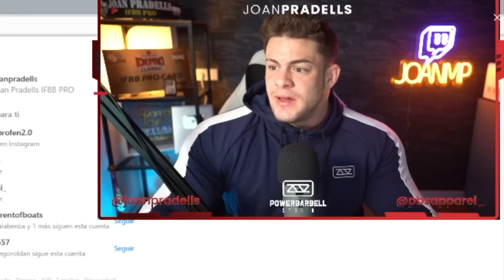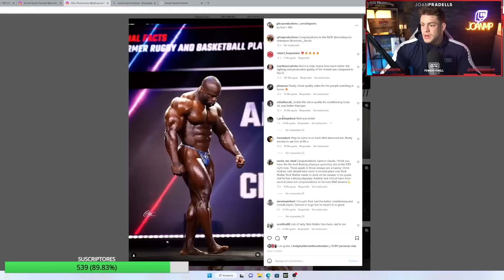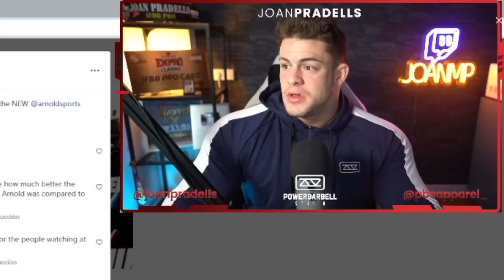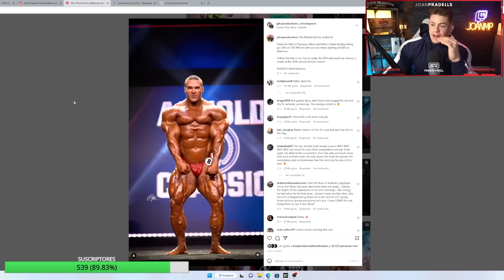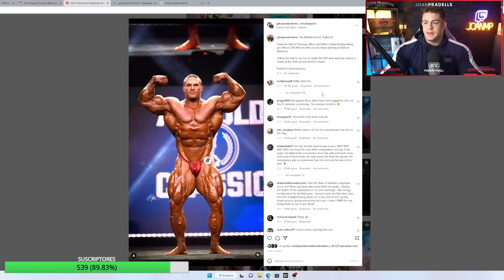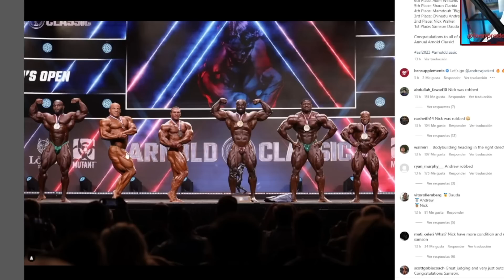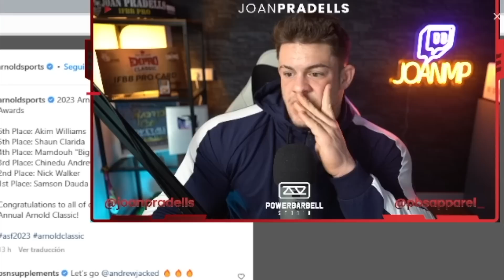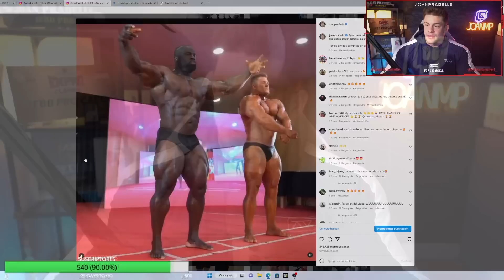OPINIÓN y RESUMEN ARNOLD CLASSIC 2023